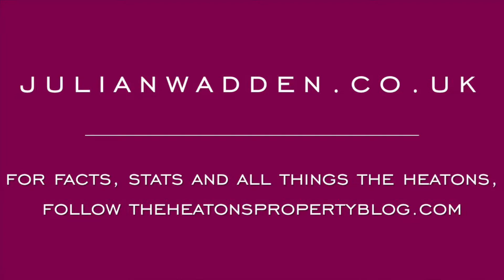4 Marcliff Grove